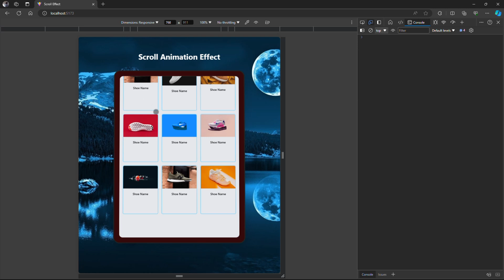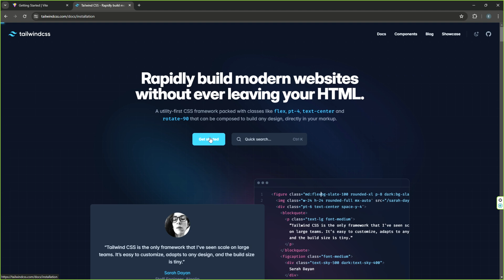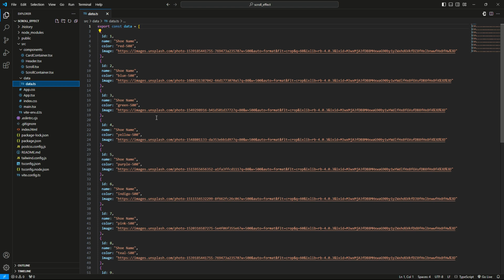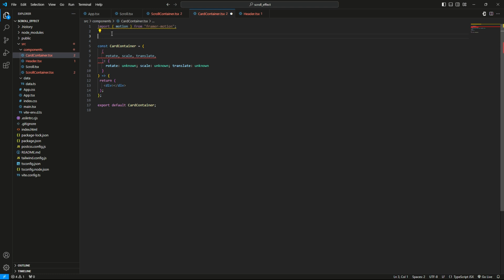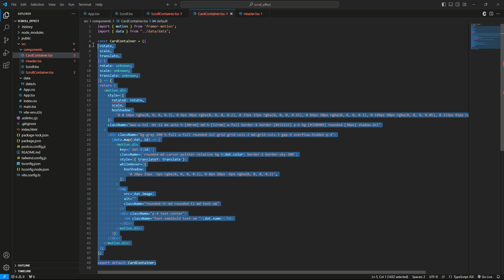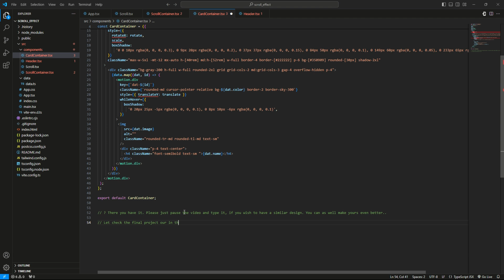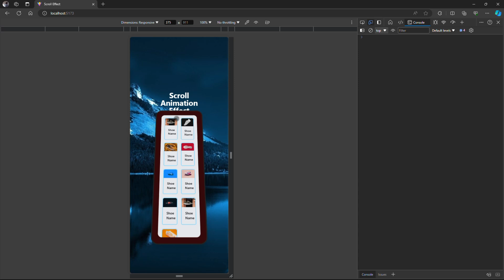Create Stunning Scroll Animations With React, Typescript, And Tailwindcss!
Learn how to create stunning scroll animations using React, Typescript, and Tailwindcss in this tutorial. Elevate your web design skills with these techniques!